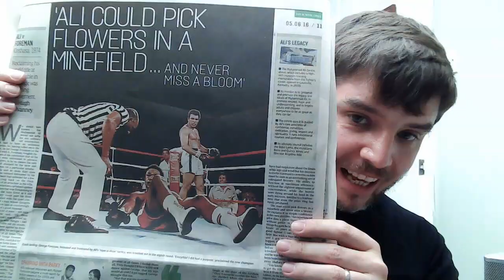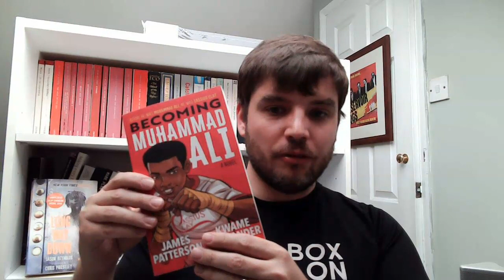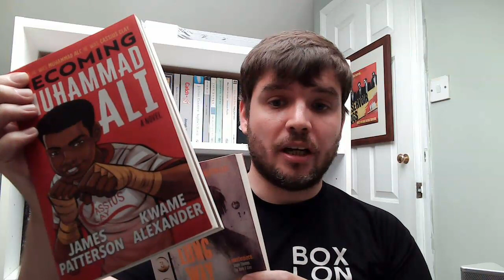The Surprising Story of Young Muhammad Ali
This is both a book review of the brilliant 'Becoming Muhammad Ali' and a sincere tribute to Ali on the anniversary of his death. I show some of the images from the paper I saved from the time of his death, discuss the young adult book and also discuss Long Way Down by Jason Reynolds.

My Love of Boxing: Ali, BoxLondon & 'Becoming Muhammad Ali

Book Review: Becoming Muhammad Ali

Becoming Muhammad Ali